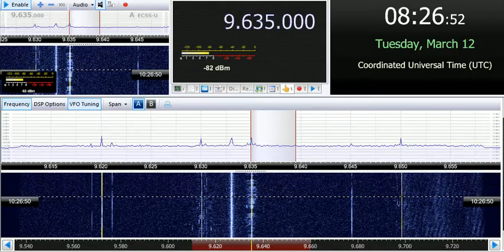12 03 2019 ORTM Radio Mali in unknown lang to WeAf 0825 on 9635 Bamako